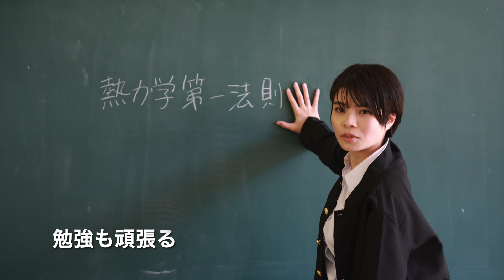芦ヶ久保笑楽校応援団長の一日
芦ヶ久保笑楽校撮影会の写真をスライドショーにしました。
モデルさんは、彩兎宇すずさんです。🛎️